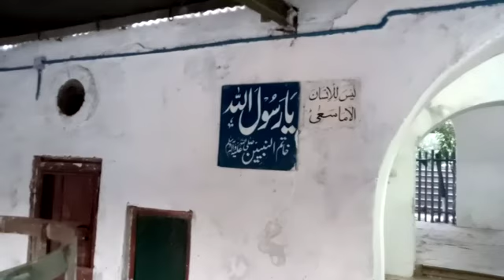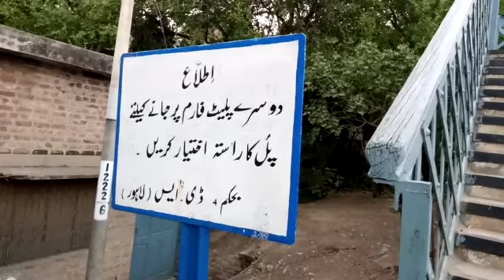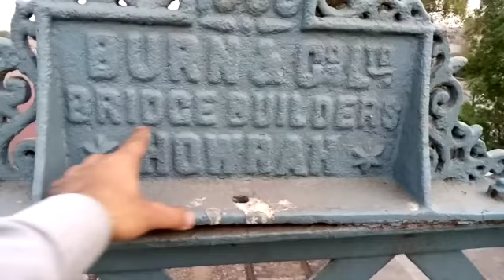I visited Badami Bagh Railway Station. its platform is up from the Rod. 🚂🚉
I visited Badami Bagh Railway Station. Which is the Sub Station of Lahore Railway Station its platform is up from the Rod.